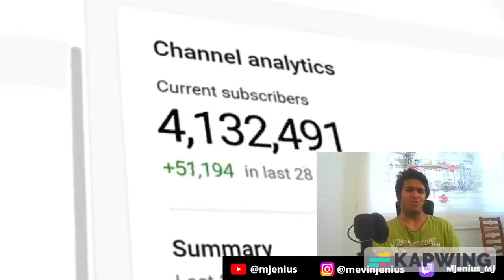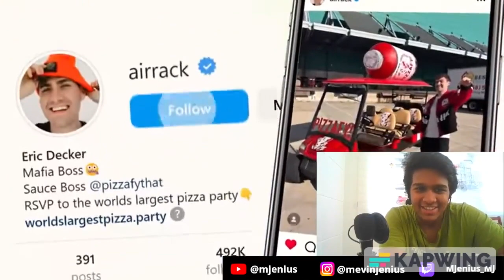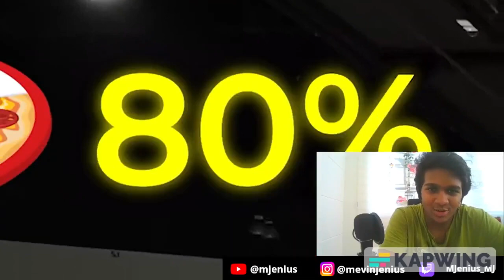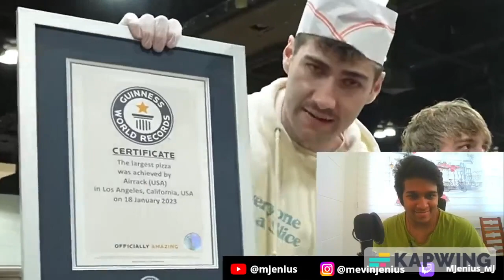REACTING TO AIRRACK - "I Made The World's Largest Pizza(132 Feet)"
Incredible video from Airrack
Comment Pizza Party if you're seeing this
The World's Largest Pizza is a great World Record to Have